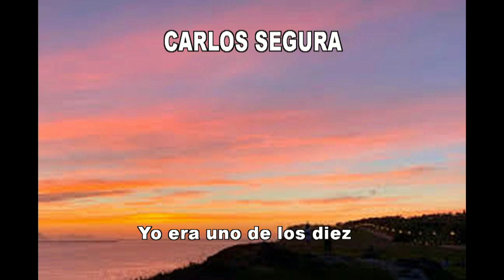GOTITAS DEL ESPIRITU SANTO AÑO 5 NUMERO 1490 12 SEP 2024